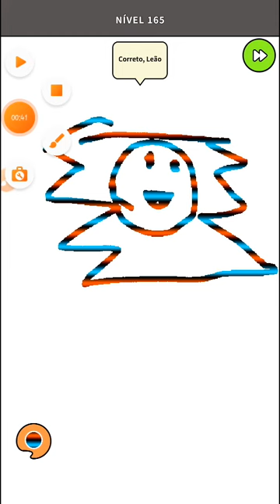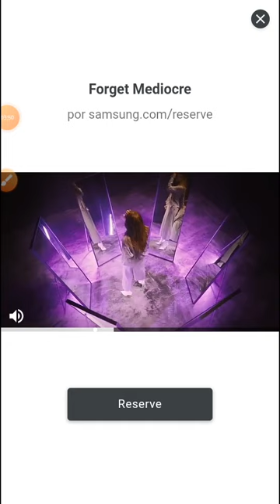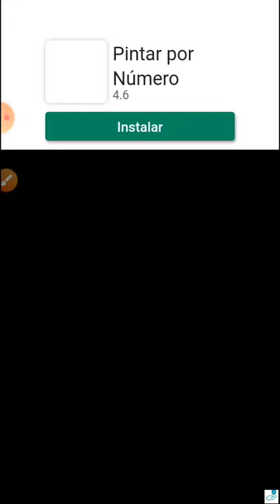DESENHEI COISAS PARA O BONECO DE PALITO! | Draw Story! 165 - 169 PARTE 2 | EPISÓDIO 9